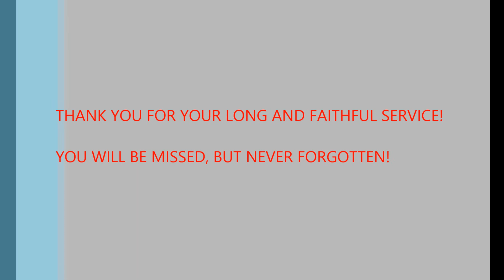Phrog's Final Flight 2014 Miramar Air Show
The final flight of the CH-46E "Phrog" at an Airshow. After 51 years of the service, this fantastic airplane will be retired from Marine Corps service and replaced with the MV-22 Osprey.